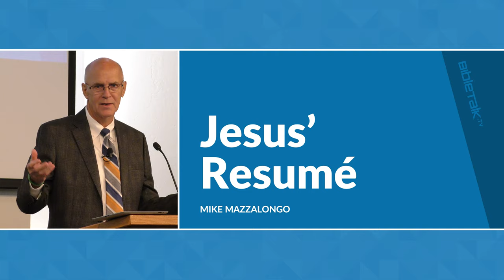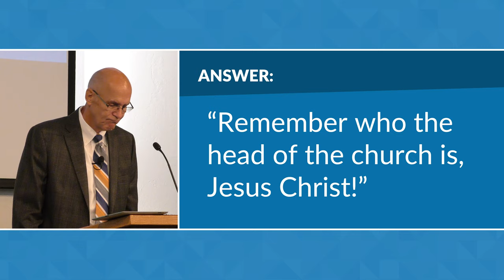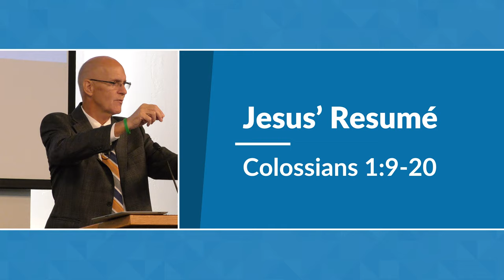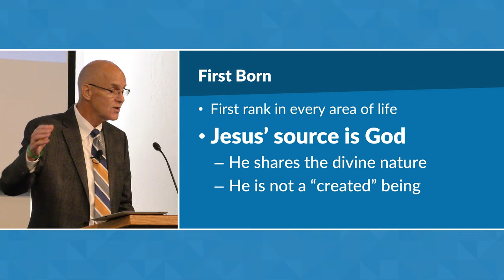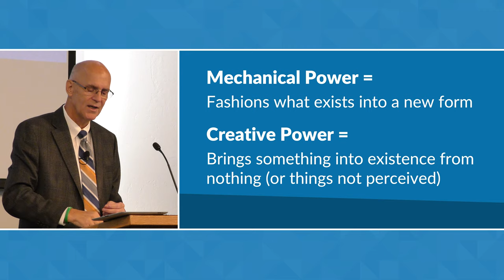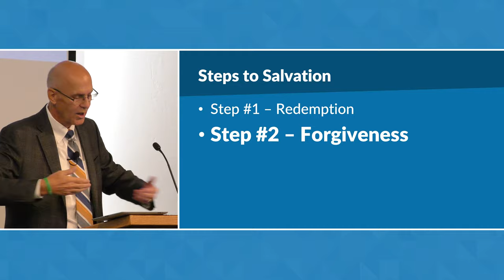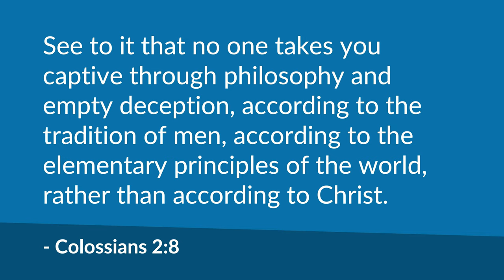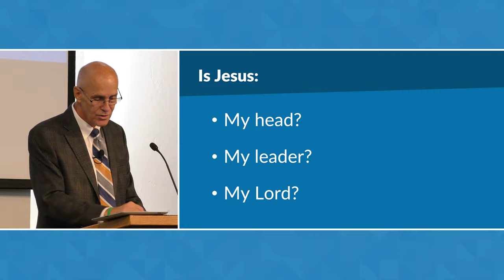Jesus' Resumé – Mike Mazzalongo | BibleTalk.tv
In this lesson, Mike explains why Jesus is uniquely qualified to be the head of the church.